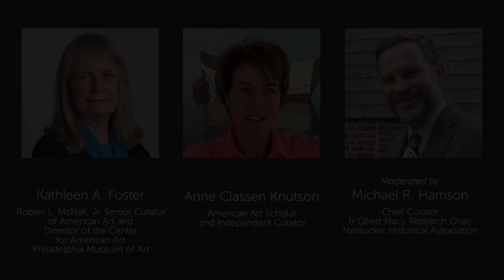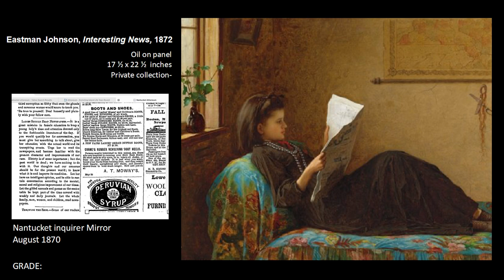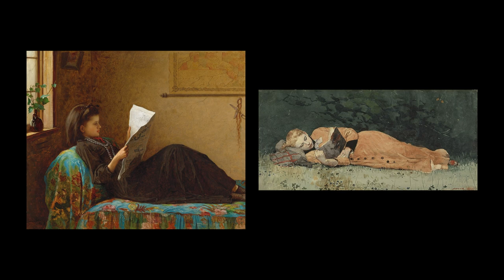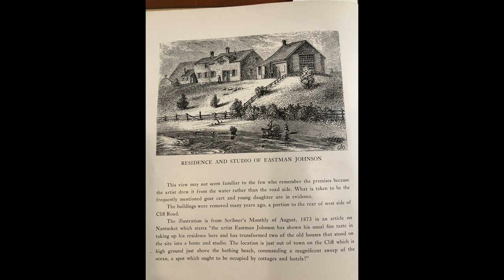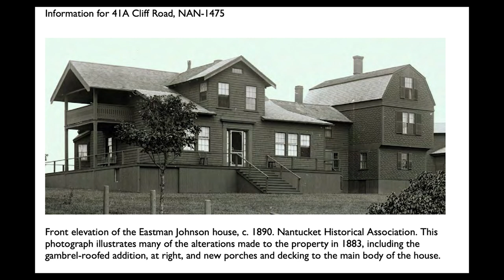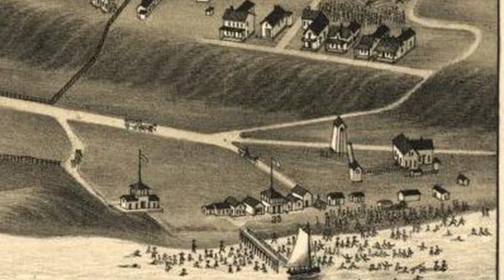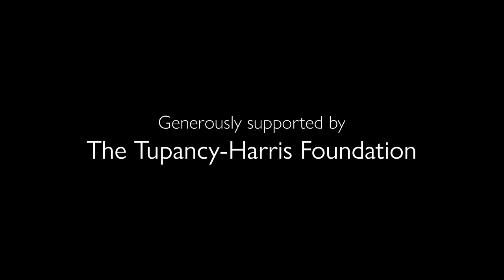Eastman Johnson and Winslow Homer: Discussion at the Nantucket Whaling Museum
A special conversation with panelists Kathleen A. Foster and Anne Classen Knutson about notable artists Winslow Homer and Eastman Johnson and their depictions of women in their art. Moderated by Nantucket Historical Association Chief Curator & Obed Macy Research Chair Michael R. Harrison at the Nantucket Whaling Museum.

Kathleen A. Foster is The Robert L. McNeil, Jr., Senior Curator of American Art and Director of the Center for American Art at the Philadelphia Museum of Art (PMA). With degrees from Wellesley College (B.A.) and Yale University (M.A., M.Phil., Ph.D.), she has held curatorial posts at the Pennsylvania Academy of the Fine Arts and the Indiana University Art Museum, and taught at Williams College, Temple University, Indiana University, and the University of Pennsylvania, where she currently serves as an adjunct professor in the History of Art. She has published work on topics in American art from the late 18th century to the present, with a special focus on the work of Thomas Eakins, including the prize-winning Thomas Eakins Rediscovered (1997), two essays in the PMA’s Thomas Eakins (2001), the reconstruction of Eakins’s own drawing manual (2005), and the recent An Eakins Masterpiece Restored: Seeing The Gross Clinic Anew (2012). Other publication and exhibition projects include Thomas Hart Benton and the Indiana Murals; Thomas Chambers (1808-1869), American Marine and Landscape Artist; Shipwreck! Winslow Homer and “The Life Line,” and studies of Edwin Austin Abbey, Edwin Dickinson, Daniel Garber, John La Farge, Alfred Jacob Miller, and Andrew Wyeth. She is currently leading the Museum’s team in the reinstallation of the American collections: the Early American Galleries (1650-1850) opened in the spring of 2021, with the second-floor galleries (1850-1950) in planning stages. She is part of the team preparing the exhibition and catalogue, Mary Cassatt at Work, opening at the PMA in April 2024.

Anne Classen Knutson received her B.A. at Duke University and her M.A. in art history at the University of Virginia and her Ph.D. in American art history from the University of Pittsburgh.  While in Pittsburgh, she had two children and taught art history and design history at Carnegie Mellon University.  She has curated three major travelling exhibitions and authored their accompanying catalogues:

In 1999, Norman Rockwell: Pictures for the American People (This exhibition opened at the High Museum of Art in 1999 and traveled to seven museums finishing at the Guggenheim in New York City).
In 2005, Andrew Wyeth: Memory and Magic which opened at the High Museum in 2005 and then traveled to The Philadelphia Museum of Art.
In 2016, World War I and American Art which opened at The Pennsylvania Academy of the Fine Arts in the fall of 2016 and travelled to the New York Historical Society and The Frist Center for Visual Arts in Nashville, TN.
Since 2019, Anne has been a consulting curator for the Nantucket Historical Association and has curated three American art exhibitions for them.

She is developing a new American art exhibition on Black and White women in the work of Winslow Homer and Eastman Johnson which will be her fourth travelling exhibition and one that will come to Nantucket in 2025.
Anne has invited a convening of ten senior American art curators and historians to travel to the NHA this June to advise and consult as she creates her Homer/ Johnson exhibition.

Michael R. Harrison has held curatorial positions at the National Building Museum, the Smithsonian’s National Museum of American History, and the Glasgow Museum of Transport. He is the author of numerous books and articles, as well as nearly seventy historical reports on maritime, architectural, and engineering topics for U.S. National Park Service’s Heritage Documentation Programs. He is a graduate of the University of Pennsylvania and holds a master’s degree in museum studies from the George Washington University.